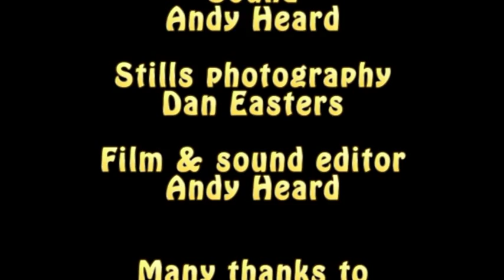Bang To Rights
Crackerjack Productions and Carrot Napper Productions are pleased to present their latest collaboration, a very funny surreal comedy sketch written by the award winning writer Keith Large. Featuring Stuart Horobin and Ria Carroll showcasing their fantastic comedy talents, the fresh directing skills of university students' Gareth Dakin and Jessie Wilson as well as Andy Heard producing and editing, the team has done extremely well. We hope you enjoy watching.